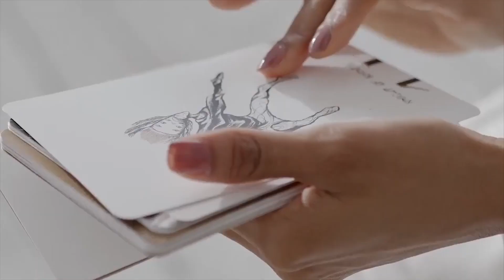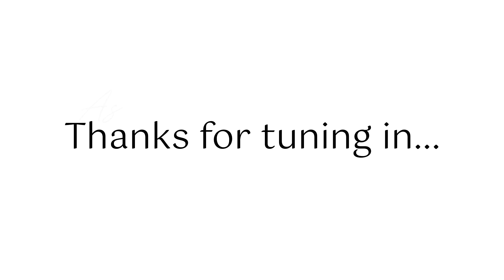LEO ♌️ Sep 15-31 🔮 “Their feelings & thoughts. Where you both stand right now” Love Tarot 💕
LEO LOVE TAROT READING SEPTEMBER 15-31

Your love and support is appreciated! One of my biggest goals is to be able to spend more time here on YouTube with all of you by sharing more content. This is only possible if I am able to increase my YouTube Channel's revenue. If you would like to support me and my channel here are some ways to do so: